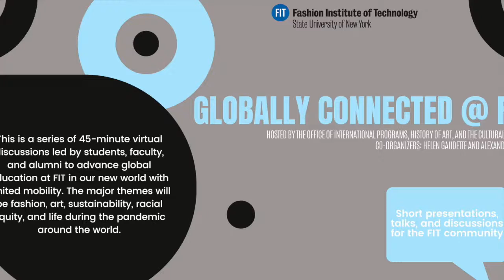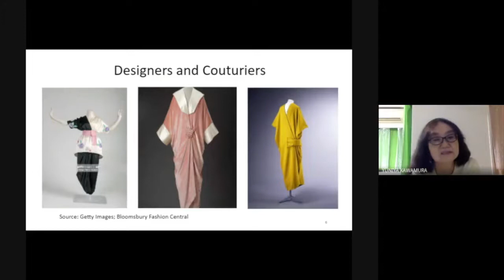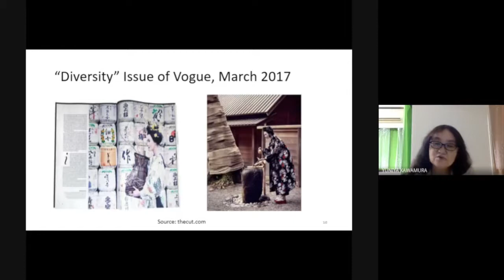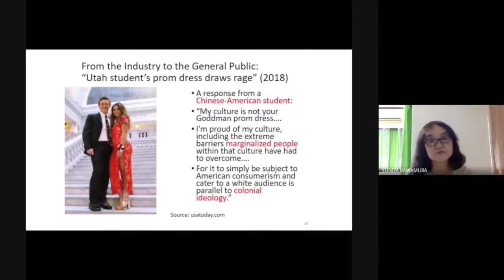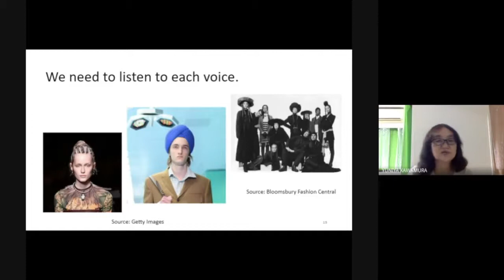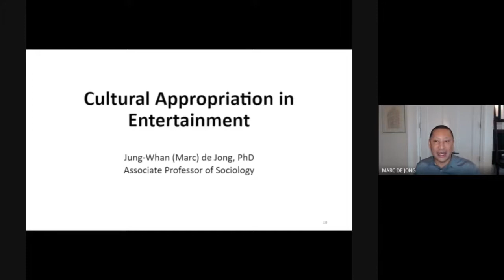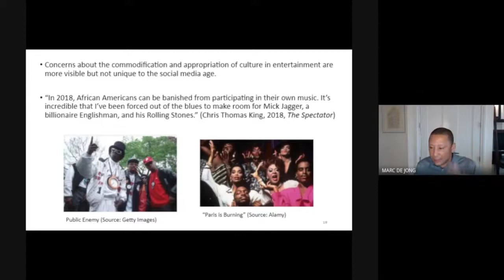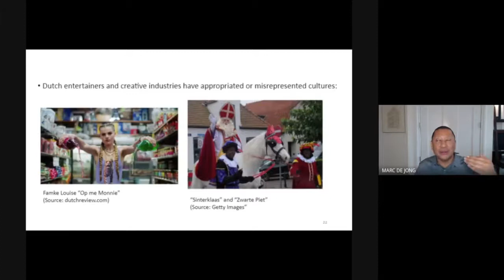Globally Connected: Cultural Appropriation in Fashion and Entertainment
In this talk we examine the issues and problems of cultural appropriation and borrowing that stem from the structure of power dynamics in the creative industries, fashion and entertainment in particular, and look at a number of specific case studies to explore whether they are culturally offensive or not. Analysis of the case studies shows that understanding cultural appropriation requires global and socio-historical contextualization and cultural inequalities inherent in various aesthetic expressions, and, they raise thought-provoking questions as to how far designers, creators, and entertainers can go to utilize and adopt other people’s cultural components as part of their creative inspiration and are not perceived as an offensive mockery or vulgar imitation. A complex dialogue between cultural appropriation and creative inspiration serves as a window to further investigate the history, values, customs, and beliefs of different cultures in multilayered global contexts, such as social, economic, political and religious dimensions, and it simultaneously raises the level of our cultural awareness.

This year's Globally Connected program is a series of 45-minute virtual discussions led by students, faculty, and alumni to advance global education at FIT in our new world with limited mobility. The major themes will be fashion, art, sustainability, racial equity, and life during the pandemic around the world.

Yuniya (Yuni) Kawamura earned her PhD in Sociology from Columbia University and is trained as a professional designer at Bunka College of Fashion in Japan, Kingston University in the UK, and FIT. She is the author of The Japanese Revolution in Paris Fashion (2004) and Fashioning Japanese Subcultures (2012). She is a board member of the International Fashion Research Centre at Bologna University. She has been invited to teach a class on Fashion Communication to M.A. students in the School of Design at Politecnico di Milano during the Fall 2020 semester. Her research interests include fashion theory, French haute couture, youth subcultures, ethnic dress, and indigenous needlework. She is currently working on two books: “The Exclusive World of Geisha and Maiko in Contemporary Japan” and “Fashion and Sustainability in New York”.

Dr. Jung-Whan Marc de Jong is Associate Professor of Sociology in the Social Sciences Department at the Fashion Institute of Technology. He was born in Seoul, South Korea, grew up in The Netherlands, and ended up in New York City in August 2009 after working and studying in London and Los Angeles for over a decade. In addition to cultural appropriation in entertainment, he conducts research and teaches courses in digital sociology, criminology, and East Asian global pop culture production. Dr. de Jong holds MA degrees in American Studies from the University of Amsterdam and the University of London's School of Advanced Studies, and a MA and PhD in Sociology from the University of Southern California.